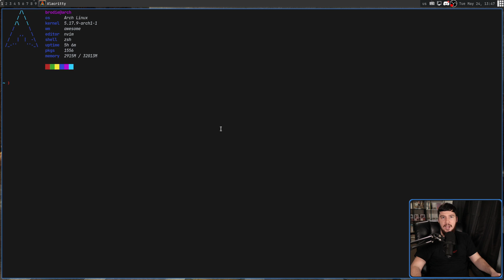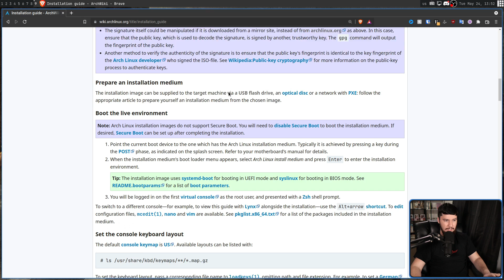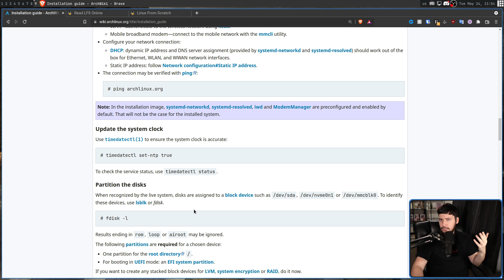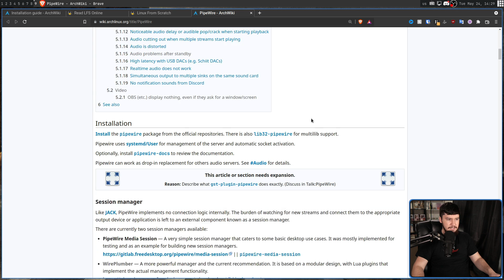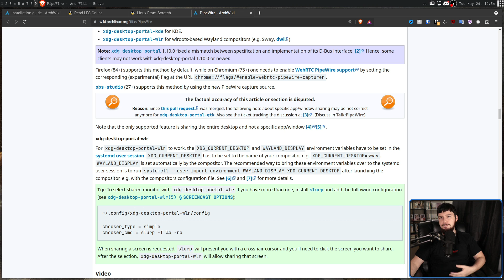Arch Linux Is A Great Distro But You Shouldn't Use It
I've been using Arch for a few years and it's a great distro however it's not the distro for everyone regardless of what some people shilling the distro might say, so here's the case against Arch Linux.

Time Stamps
0:00 Introduction
0:30 Latest Software
1:35 Packaging Issues
2:27 AUR Is A Crutch
3:49 Illusion Of Choice
4:46 Manual Install Doesn't Teach You Anything
7:08 Arch Wiki Isn't Perfect
8:38 Reinstalling Is A Pain
10:33 Outro

Credits
🎨 Channel Art:
All my art has was created by Supercozman